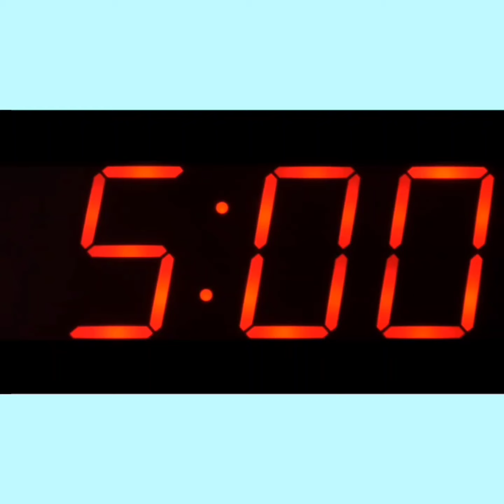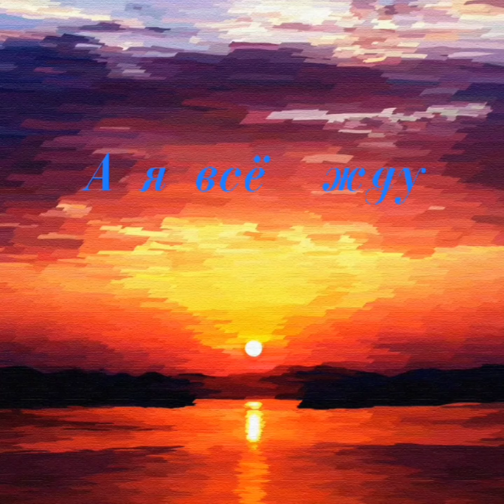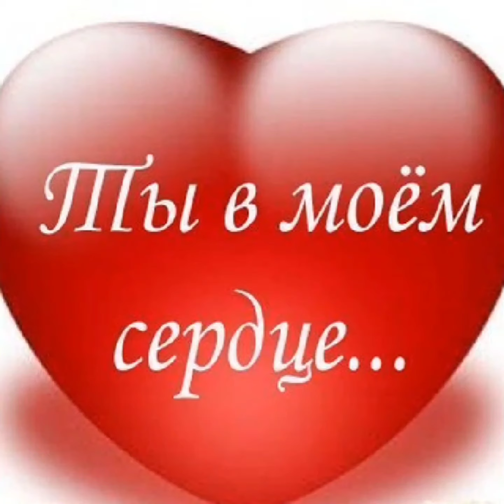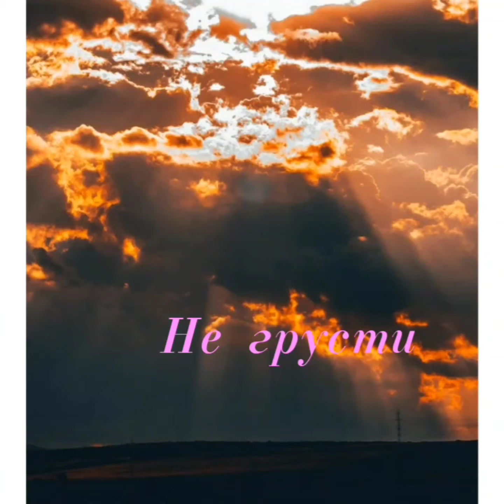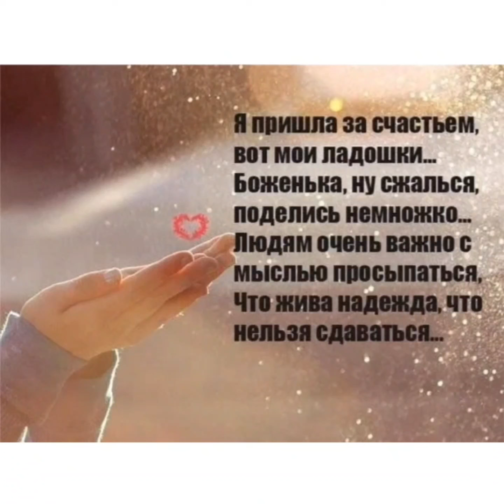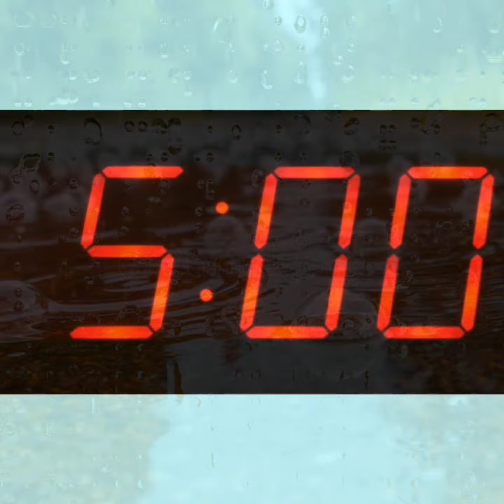Золотые хиты лучших исполнителей о любви ❤️